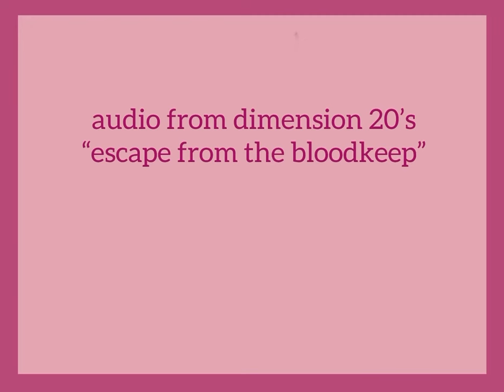gogmoth’s answering machine (escape from the bloodkeep)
🌋 “escape from the bloodkeep” is a dimension 20 season, a lord of the rings parody-workplace comedy, and its free to watch in full (!!) right